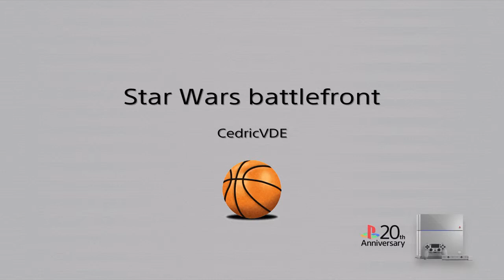Star Wars battlefront walker assault gameplay